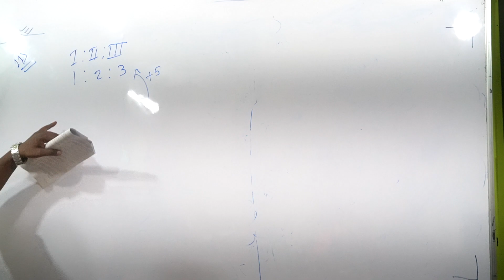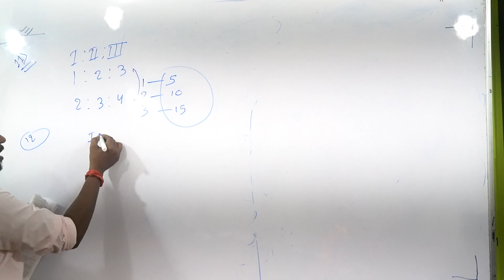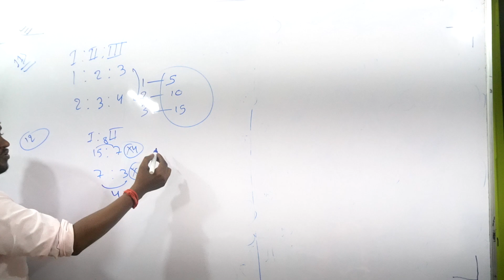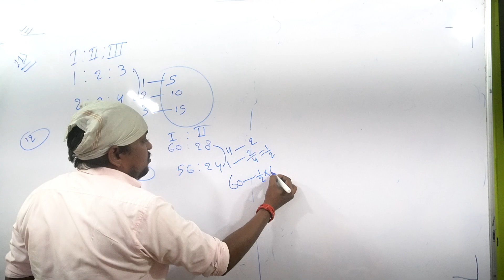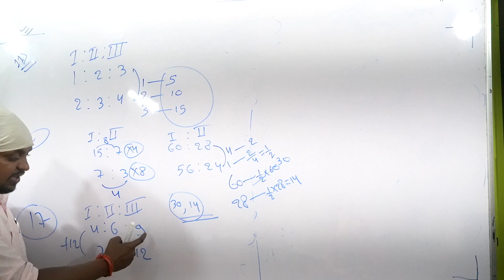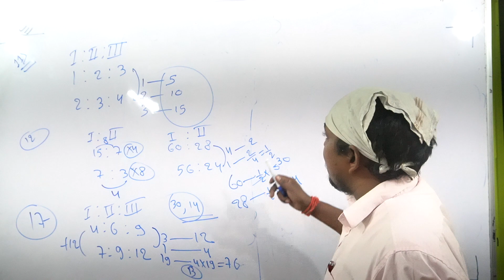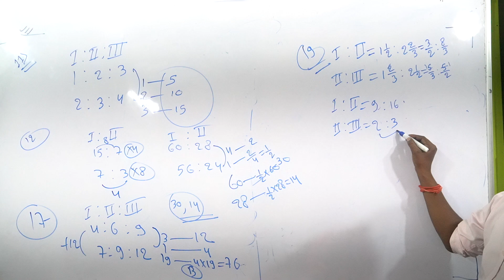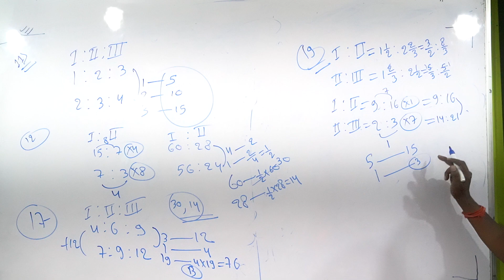number based questions संख्या पर आधारित वाला questions कैसे बनाते हैं ratio and proportion में